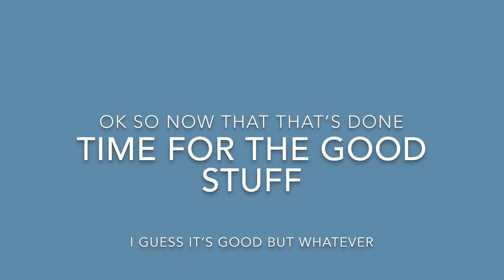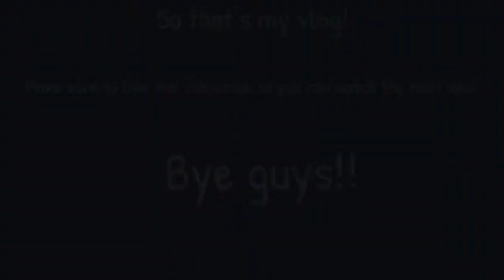A new day a new way to vlog.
Music so I don’t get copyrighted:
In my feelings
Deli by 5:32 PM
Secret crates by Springtime stroll
Mii channel theme
Bass sound effect